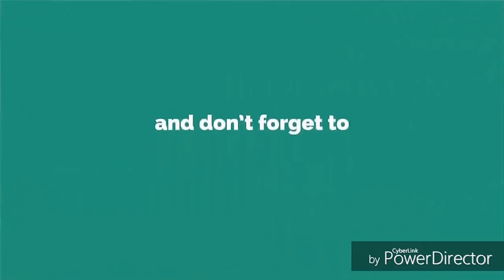New Nagpuri Song 🎶गुइयां के दे देलों दिल🎤 Singer- Sandeep DEEWANA♥️2017-18